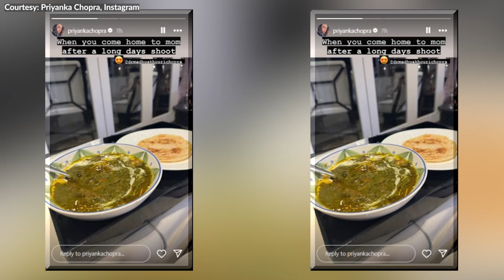Priyanka Chopra Loves homemade food made by her Mother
Global icon Priyanka Chopra is currently enjoying quality time with her mother, Madhu Chopra, in Australia. Recently, the actress delighted her fans by sharing glimpses of delicious homemade food prepared by her mother. In addition to sharing moments from their whale-watching adventure, Priyanka also posted a photo of a wholesome meal consisting of green curry and chapati on her Instagram stories. Expressing her joy, she captioned the photo with, "When you come home to mom after a long day’s shoot." This warm gesture from Priyanka highlights her appreciation for her mother's cooking and their cherished moments together.